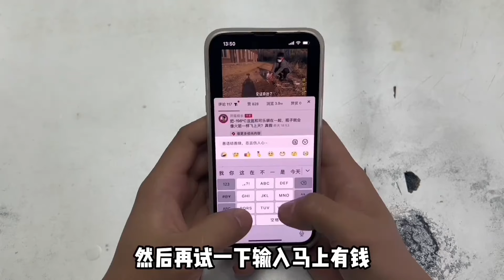喝酱香拿铁会酒驾？效果买来酒精检测仪实测！结果意不意外